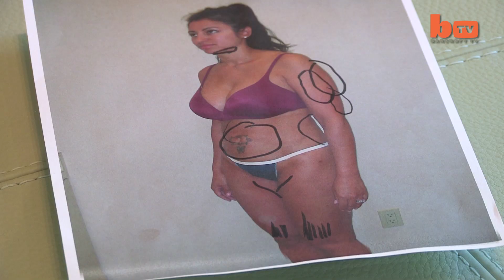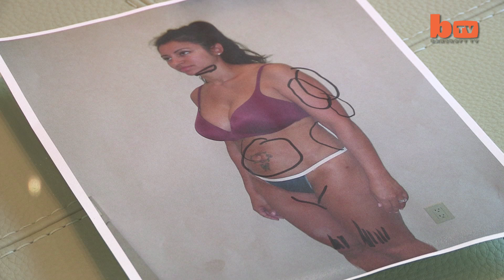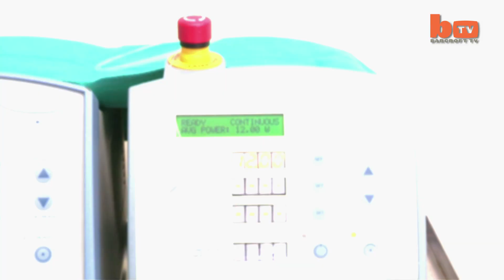Plastic Surgeon Creates His Perfect Wife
PLASTIC surgeon David Matlock has created ideal bodies for himself and his wife - enabling them to compete as BODYBUILDERS. David and Veronica, 38, gained their perfect male and female physiques through a gruelling diet, fitness regime, and body-sculpting procedures. But when the couple first met David was immediately smitten with the beautiful brunette, and suggested she have a "Wonder Woman Makeover," involving liposuction of the chin, arms, and legs, and a Brazilian butt lift. He's been helping her to enhance her figure ever since.

Videographer/Director: Laurentiu Garofeanu
Producer: Liam Miller
Editor: Joshua Douglas